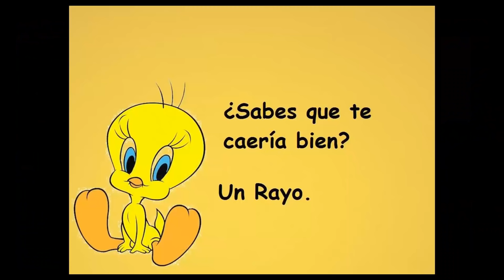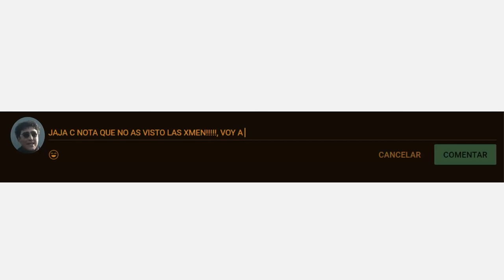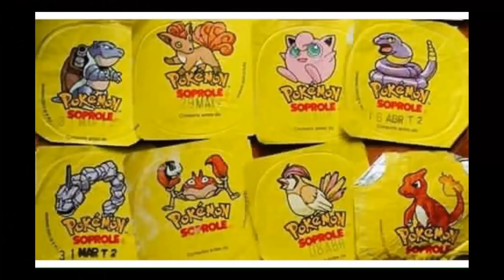PEOR A MEJOR X-MEN SERIES DE TV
Deja tu propio ranking en comentarios.